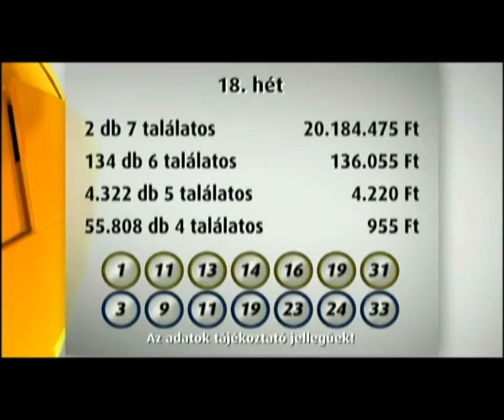Skandináv lottó sorsolás (2016. május 4.)